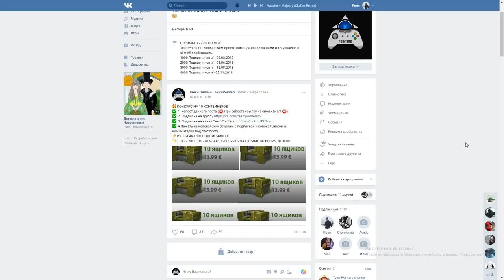КАК Я КИНУЛ SYNERGY l ИСТОРИЯ ЦЕНОЮ В ЧЕМПИОН ТАНКОВ ОНЛАЙН